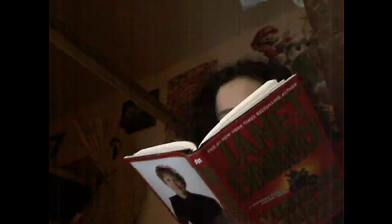EBroxas72's audition for Top 10 Ps2 Games.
Wow my time estimation for this video was dead wrong.
Sorry for having you wait for so long ObsidiusFan, I hope you enjoy the video,
And merry chistmas.